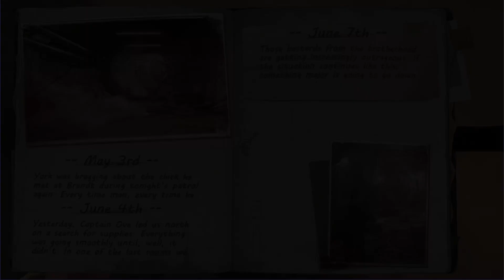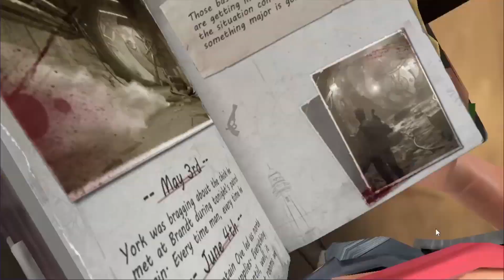Last Fortress Underground Gameplay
Trying out games from my IG ads

Countless zombies popped up in the Last Fortress world unexpectedly, breaking into many fortresses and leaving survivors stranded and desperate for help.

Last Fortress Gameplay

last fortress underground,last fortress underground gameplay,last fortress codigos,last fortress,last fortress underground,last fortress gameplay,last fortress tips